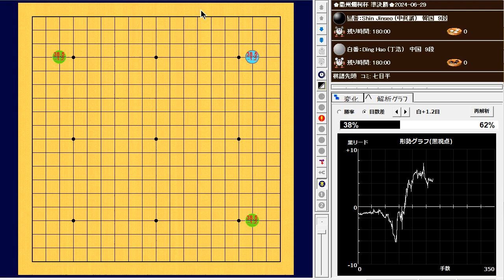Shin Jinseo (申眞諝) vs Ding Hao (丁浩)🌸衢州爛柯杯 準決勝🌸2024-06-29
193手　黒番(申眞諝)の中押し勝ち　B+R

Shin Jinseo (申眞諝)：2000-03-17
世界ランク：1位